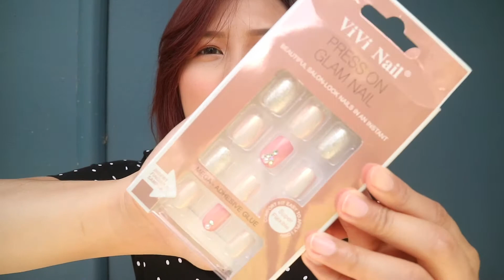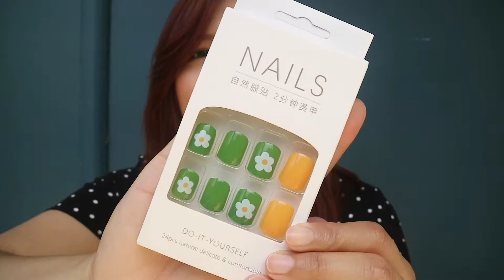Fake Nails from Aliexpress | AC VLOGMAS 🎄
- 12 Days of Christmas
- We Wish You A Merry Christmas